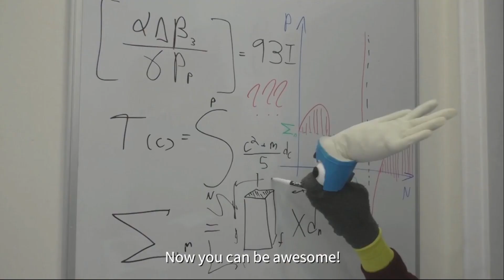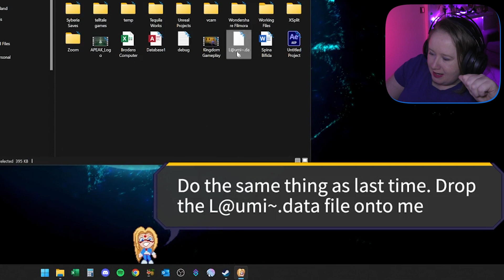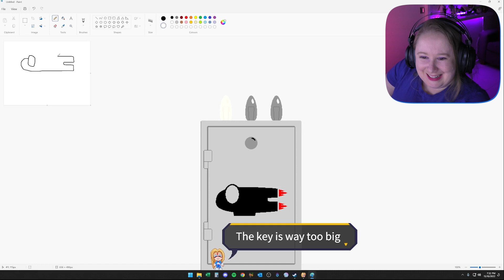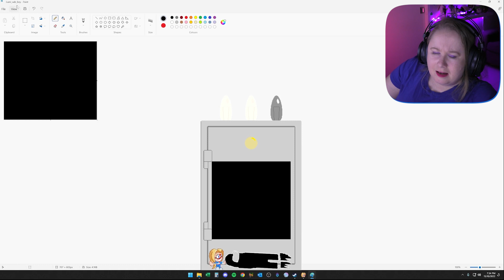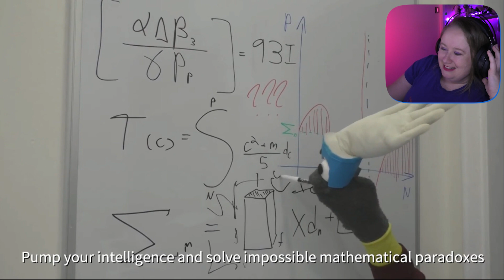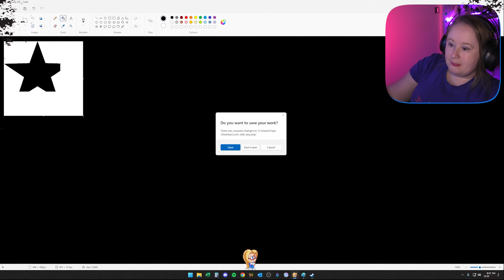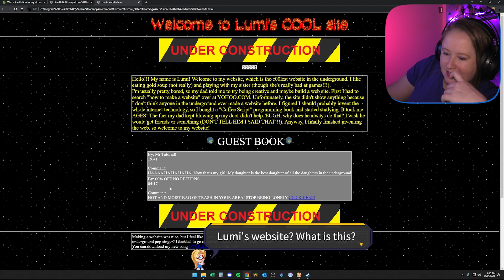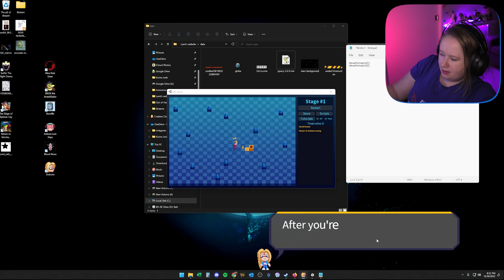Exploring our desktop in Outcore | IGC Showcase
We are exploring out desktop with our new friend in Outcore!

All you wanted was a nice game. But now you find yourself opening Windows apps like Paint & Notepad to solve puzzles, and searching for files on your computers that you didn't put there... Who is she? Why did she appear on your desktop? Let's dive into her memories and find out.